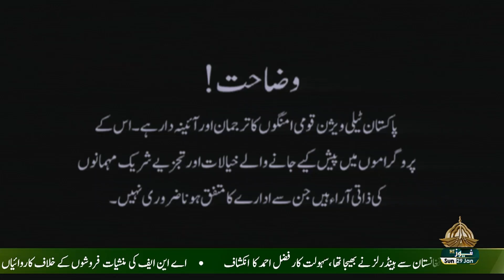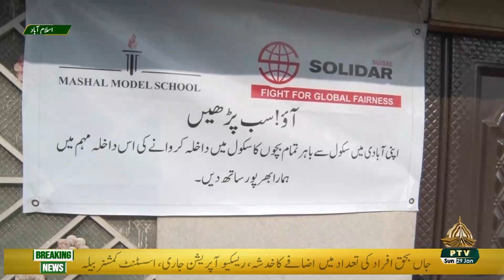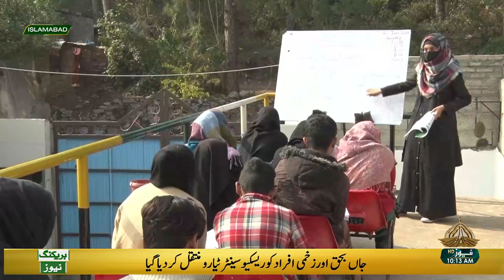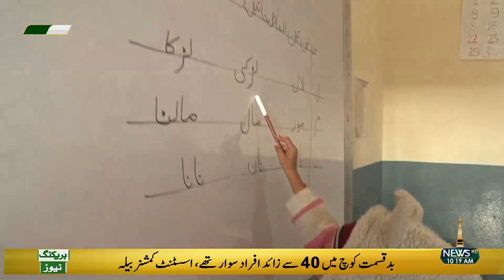MERI AWAZ |CHILD LABOUR PROTECTION |29 01 2023